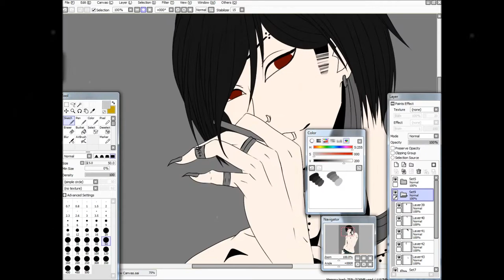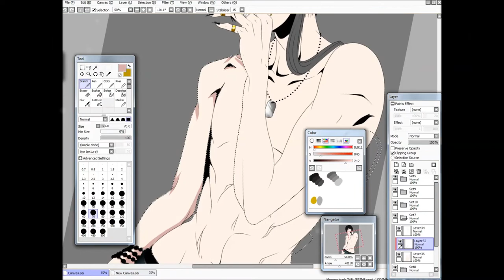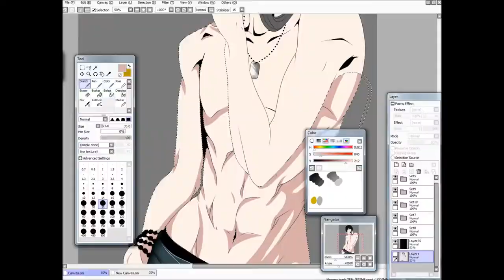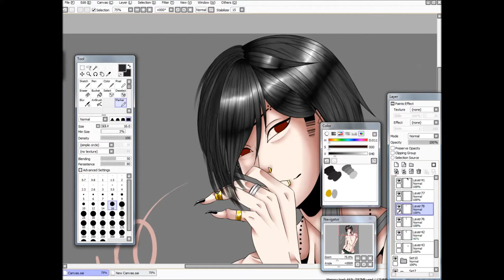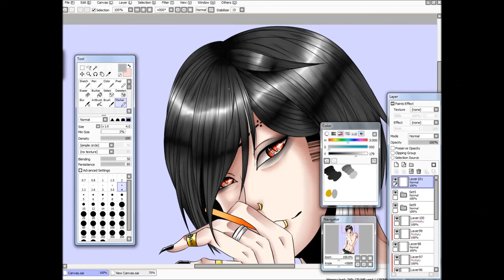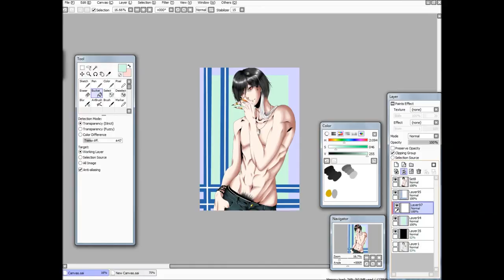[ SPEEDCOLOR ]✞Kim Min Joon✞